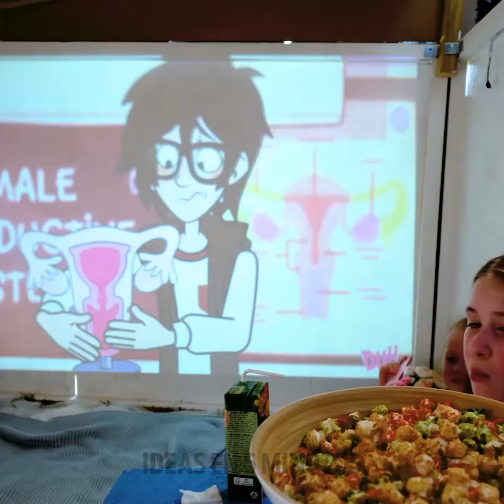Transforma tu espacio exterior: ¡manualidades creativas para el jardín y trucos para el patio!